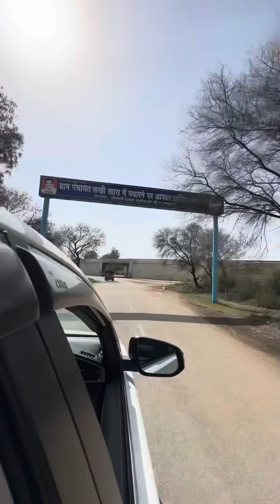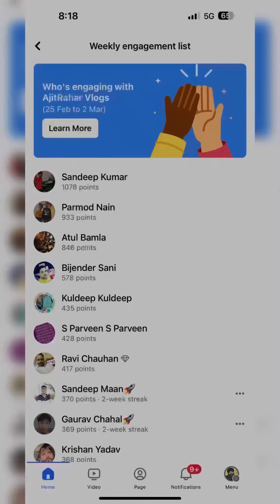म्हारे बूढ़े भी किसे त कम नहीं है